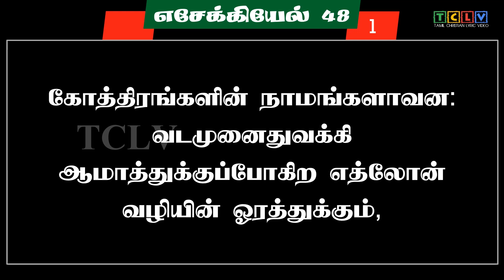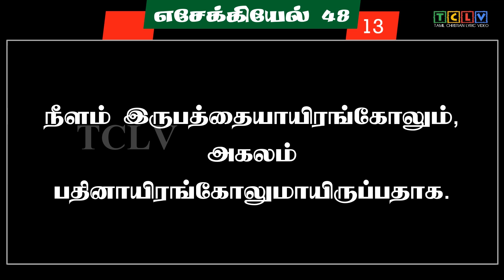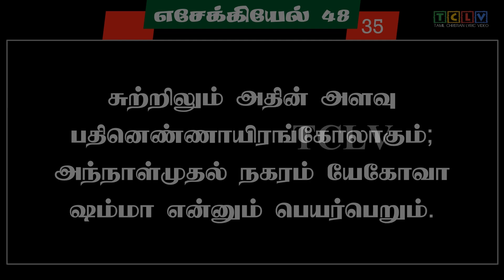எசேக்கியேல் 48:1-35 | EZEKIEL 48:1-35 | ESEKIEL 48:1-35 | TAMIL BIBLE BIBLE VERSES | TCLV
எசேக்கியேல் 48 ஆம் அதிகாரம். EZEKIEL chapter 48 in tamil.